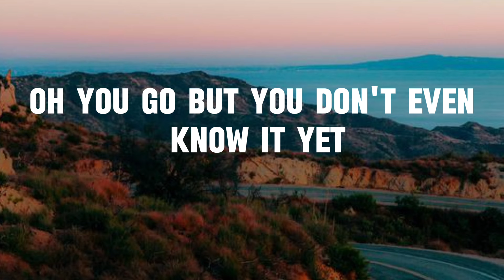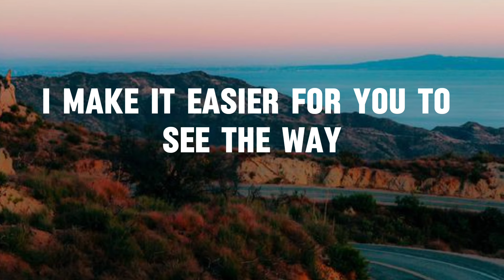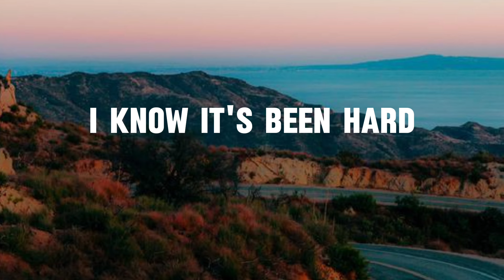Benson Boone _ Little runaway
Benson Boone
"Little Runaway"

#🎶☘️🔥 Robb music

Little runaway, the worlds never easy
You're so good at being down on yourself
And the fog makes it harder to see me
No you don't know where to reach out for help

Oh you're gold
But you don't even know it yet
We could go maybe both forget

Won't you come and we can stare at the stars
And look at the comets from the roof of my car
Little runaway I know it's been hard
You're trying your best but you keep falling apart
There's a universe in front of us
That knows how small we are
Won't you come and we can stare at the stars from the roof of my car

You could hide from everyone but I'd know you
Oh put your pain on me any day
And though you still have some trauma to go through
I'll make it easier for you to see the way

Lay your problems right here, let them all disappear
From the roof of my car